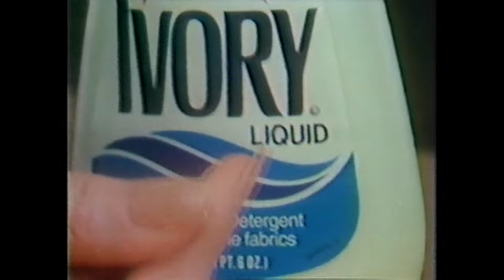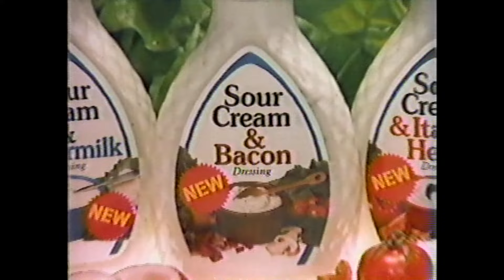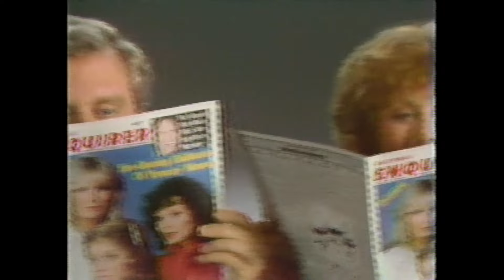THE EDGE OF NIGHT - AUGUST 12 1982 WABC-TV 7 mystery soap opera w/commercials